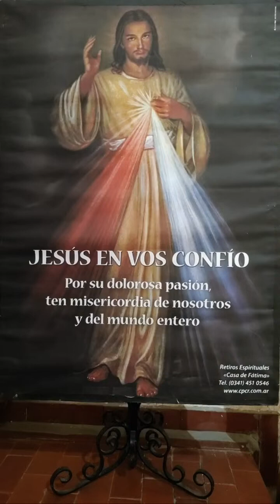Coronilla a la Divina Misericordia 🌹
1. Señal de la Cruz: En el nombre del Padre y del Hijo y del Espíritu Santo. Amén.
2. Padre Nuestro
3. Ave María
4. Credo

5. En cada cuenta mayor del Rosario, cuando normalmente se dice el Padre Nuestro, diga:

Padre Eterno,
Te ofrezco

6. En cada cuenta menor del Rosario, cuando normalmente se dice el Ave María, diga:

7. Invocación: Al final de la corona, la siguiente oración se reza tres veces seguidas:

Santo Dios,
Santo Fuerte,
Santo Inmortal,

8. Señal de la Cruz: En el nombre del Padre y del Hijo y del Espíritu Santo. Amén.